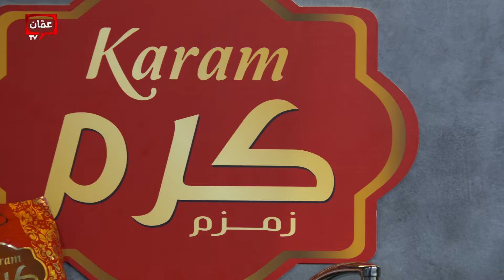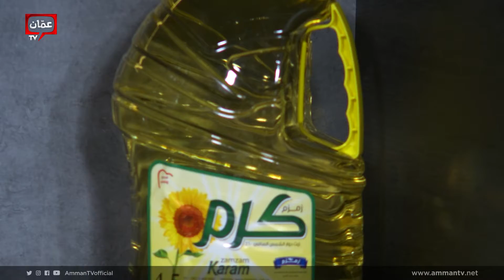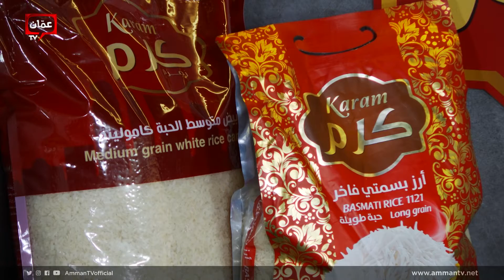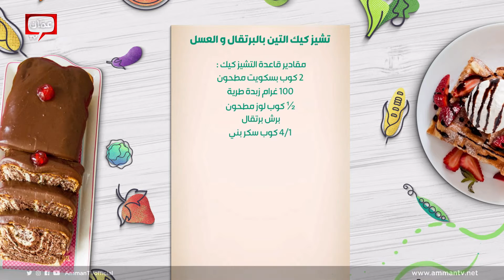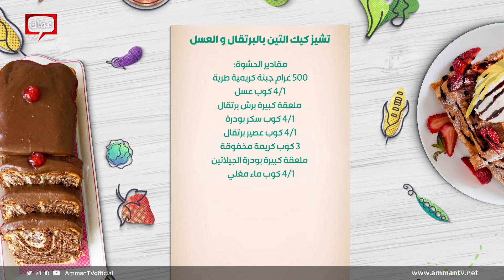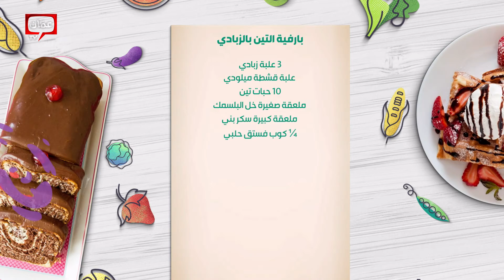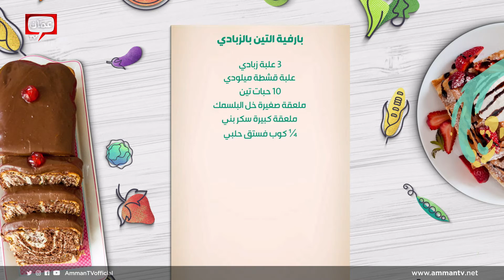الشيف يارا تقدّم حلويات من "التين" تارت التين بالفستق الحلبي وتشيز كيك التين بالبرتقال والعسل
الشيف يارا تقدّم حلويات غير شكل من "التين"! تارت التين بالفستق الحلبي وتشيز كيك التين بالبرتقال والعسل

00:00 البداية
04:02 تارت التين بكريمة الفستق الحلبي
27:43 تشيز كيك التين بالبرتقال والعسل
32:29 بارفية التين بالزبادي